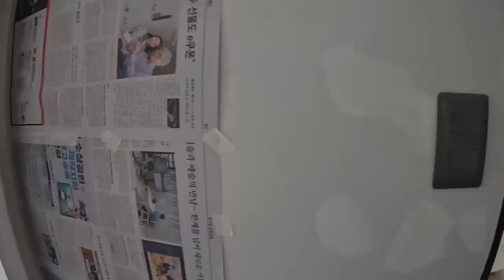Anti-skid paving tiles for ramps 12pesos per piece